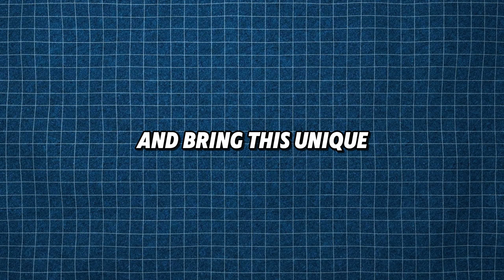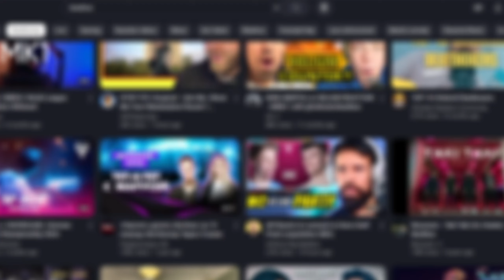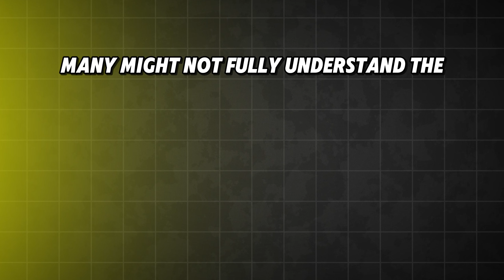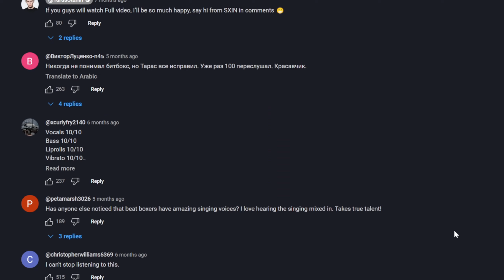Why Most People Hate Beatbox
Beatbox
Beatboxing
Beatboxer
Beatbox Battle
Beatbox Tutorial
Beatbox Cover
Beatbox Freestyle
Loop Station
Vocal Percussion
A Cappella
Music
Beatbox Techniques
Best Beatbox
Beatbox Challenge
Live Beatbox

Comment 🔽 What do you Think about ( Why Most People Hate Beatbox )

Big Up to The Beatboxers

Laughs, fun, commentary and discussions is what we here are all about!
Beatboxing is a passion , hobby , addiction and job for some ! ESH GUYS

Suggest a new video you would like me to DO Next !

Chapters:
0:00 Intro
0:24 What is Beatbox ?
0:51 Educational Gap
1:06 Creativity
1:25 Mainstream
1:42 Competitions
2:00 The Quantity over Quality
3:15 Negative Stereotypes
3:40 Hip Hop
4:07 The Future
4:30 My Thoughts
5:04 Best BEATBOXERS
7:25 Conclusion
7:40 Outro